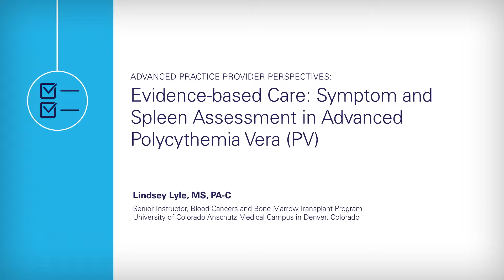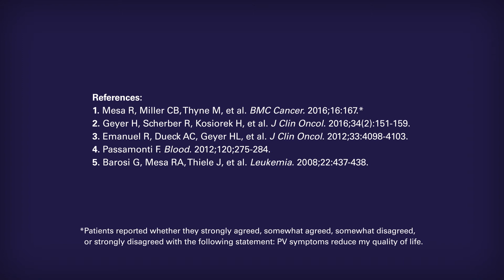Evidence-based Care: Symptom and Spleen Assessment in Advanced Polycythemia Vera (PV)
Lindsey Lyle, MS, PA-C, physician assistant and senior instructor at the University of Colorado Cancer Center in Denver, Colorado, discusses her approach to evidence-based care of her patients with polycythemia vera (PV).

See more videos and a white paper from Lindsey Lyle, MS, PA-C, plus hear from other experts

PV is a hematologic cancer that may be associated with significant symptom burden, some of which may be associated with splenomegaly, which occurs in up to 30% of patients. Previous studies of patients with PV provide insight into symptom burden and splenomegaly. Evidence from these studies may inform care of these patients.

When I'm caring for a patient with advanced polycythemia vera, I'm looking at them comprehensively.
In the Landmark survey, 66% of patients reported having significant symptoms that impacted their quality of life. And the biggest one of these was fatigue, which was important in 73% of these patients.

Additionally, in another study of over 1300 patients that looked at hydroxyurea use in patients, we saw that the majority of patients despite treatment with hydroxyurea were still having symptoms. So in these patients with advanced polycythemia vera, monitoring them for symptoms is a big part of what we do because we know that hydroxyurea doesn't necessarily hone in or target the cytokine-related side effects.

Assessing symptoms in patients with advanced polycythemia vera is a very important part of my care plan of the patient. These patients aren't maybe necessarily able to work or to function in their home life as well as they used to in the past.

It's important to ask patients pointed questions about their symptoms as some of the symptoms related to polycythemia vera can be quite vague. Patients may not actually know that the symptoms they're experiencing are a part of their disease or a manifestation of their disease... It's also very important to try and quantify as much as possible these symptoms, especially such as fatigue.

So if a patient comes to me and tells me they're tired, I have to really try to dig into what does that mean for the patient. Are they able to walk up a flight of stairs? Are they able to unload the dishwasher? Are they able to cook dinner? How many naps are they taking a day? So you have to dig a little bit deeper into the specifics of these symptoms that are reported from the patient.
Additionally, when talking to the patients about these specific events that may be occurring, involving the caregivers as they are sometimes more objective about how the patient is actually feeling.

There is a short 10-question form that the patients can use in collaboration with their providers to track how their symptoms have changed over time.

So assessing the spleen in polycythemia vera is just as in any other disease process at its start. So in a routine physical examination and abdominal exam, we'll be palpating for a spleen.

In polycythemia vera, only about perhaps up to 30% of patients have splenomegaly. However, on routine exams, if on palpation you're noticing that the spleen is getting larger and larger, that may indicate progression to perhaps myelofibrosis or more advanced state of their polycythemia vera.

It is important to actively monitor patients with advanced polycythemia vera because this can be a dynamic disease process and things can change over time, patients may develop symptoms—or the symptoms that they currently have may worsen. So it's very important to keep a close eye on these patients.

MPN Connect is a trademark of Incyte.